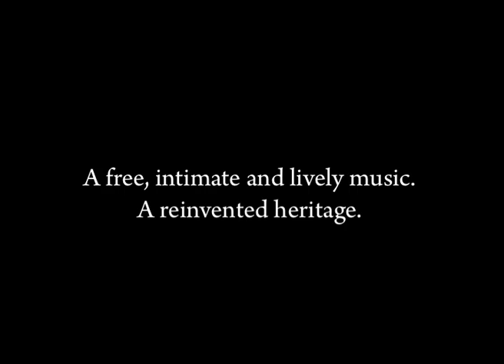RIO KLEZMER - Teaser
Rio Klezmer is a creative documentary film by Thomas Bouët (40min. 2012)
Synopsis
A Klezmer music portrait through the gaze of six musicians in the heart of Buenos Aires.